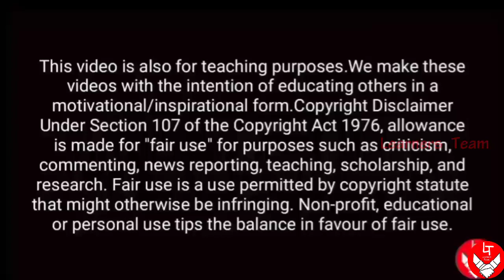CPS ஓய்வூதியம் என்றால் என்ன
CPS pension scheme full explanation